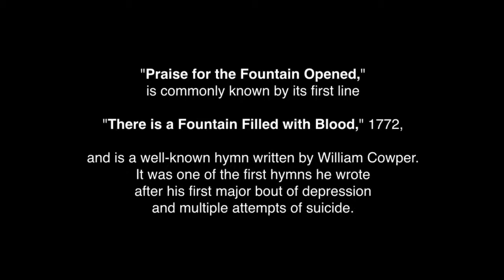There is a Fountain